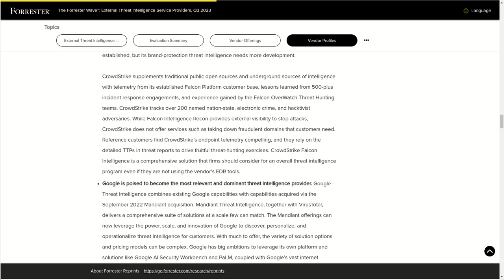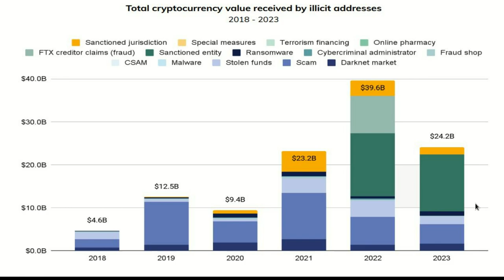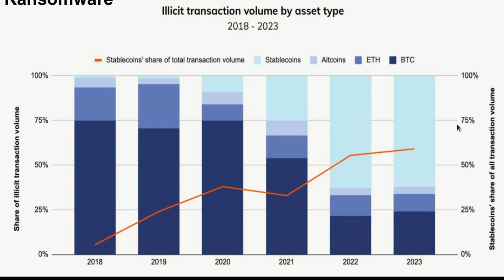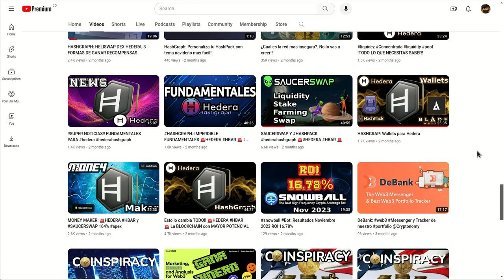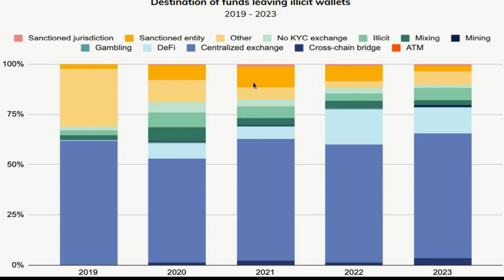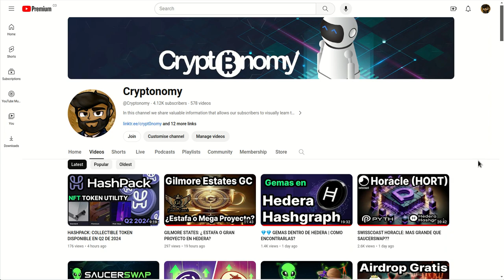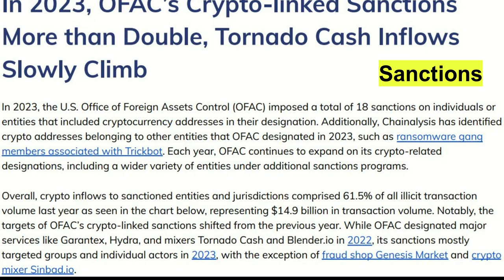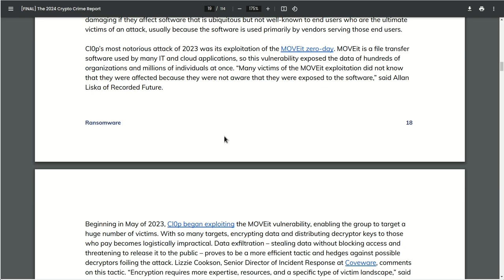CRYPTO CRIME REPORT 2023 | EMITIDO 28 FEB 2024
Hola a tod@s, Bienvenidos a su canal 𝘾𝙧𝙮𝙥𝙩𝙤𝙣𝙤𝙢𝙮, en esta entrega les comparto el recien emitido reporte del crypto crimen para 2023 realizado por Chainalysis. les dejo las fuentes a continuacion.

⌚️Marcas de tiempo: Timestamps:
[00:00:00]  Introducción
00:30  Fuente del Informe
01:20  Reporte FBI y Forrester Fuentes para este informe
01:50  Resumen del Reporte
03:20  Valor Total Recibido por Wallets ilicitas
06:20  Cifras totales del 2023
10:10  Uso de la stablecoins por parte de los delincuentes
12:20  Videos que no ha visto y le pueden ayudar mucho a protegerse
14:30  Destino de los fondos robados
18:00  Vector de ataque por categorias, Private Key uno de los mas altos
18:50  Videos que no ha visto sobre manipulacion de precios y mercado
20:40  Exploit usado contra Atomic Wallet June 2023
23:10  Caso: Tornado Cash
24:30  Ganacias Anuales por Crypto Scam
25:10  Ganancias por Categoria: Romance la de mas crecimiento
26:40  Fuente del informe

◢ Atn. 𝖢𝗋𝗒𝗉𝗍𝗈𝗇𝗈𝗆𝗒